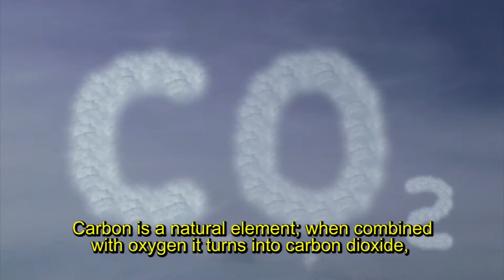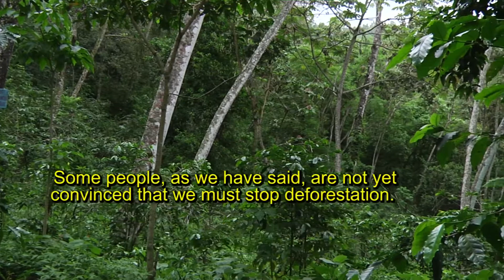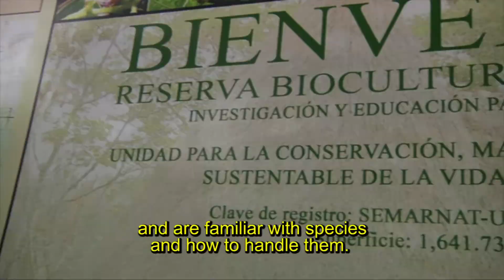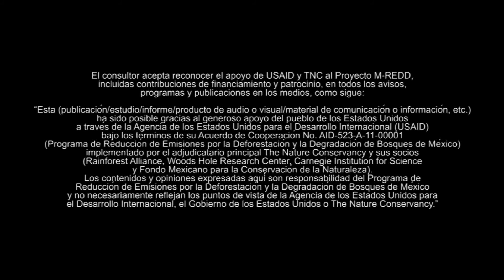The importance of Carbon monitoring. REDD+ projects in the Yucatan. English subtitles